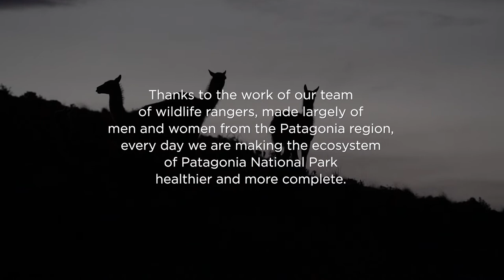Learning from the Huemul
Cristian Rivera is a wildlife ranger from our huemul monitoring program, who works in Patagonia National Park in the Aysén region of Patagonia. In this video, he shares a bit about his work, monitoring the endangered huemul deer and what it means to him to live close to nature. “It gives me a sense of peace and I learn a lot from nature itself and from the animals, especially from the huemuls that I am monitoring.” He gets great satisfaction from his work which helps “to save the species in danger of extinction, those that are being lost.”

By watching and learning from our environment, we can better understand how to protect it. Through the efforts & knowledge of dedicated people like Cristian Rivera, we are on the frontlines of combating the growing extinction crisis, as we work to conserve and strengthen populations of endangered and threatened species, such as the huemul deer in Chile.